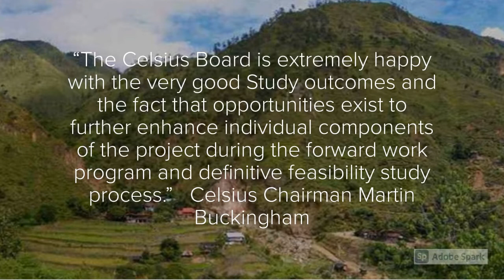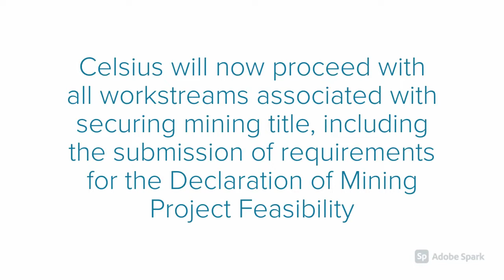Celsius Resources (ASX:CLA) Releases Scoping Study Confirming MCB project potential